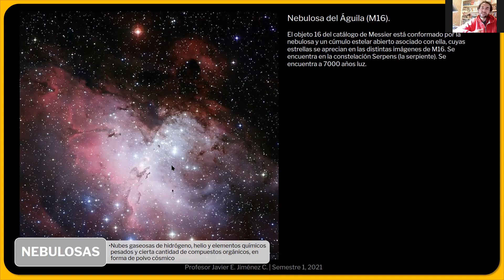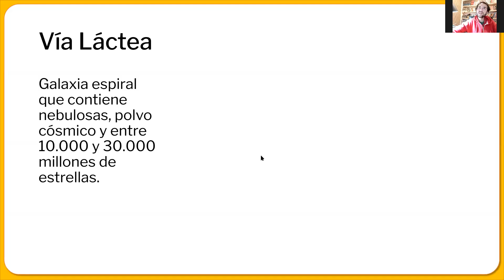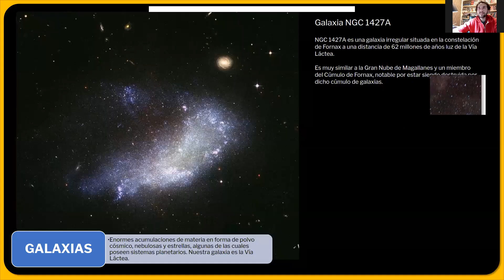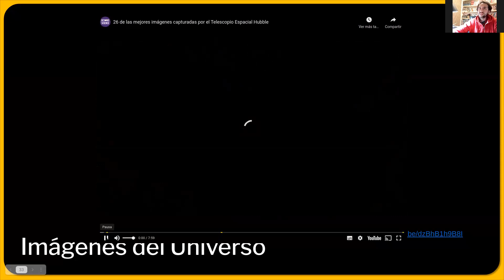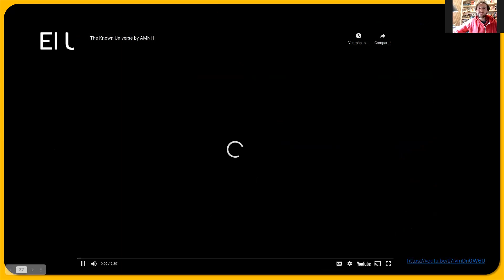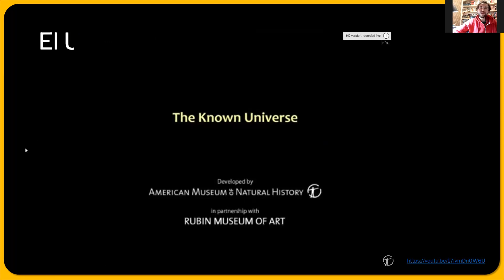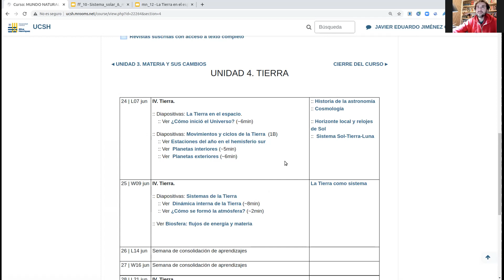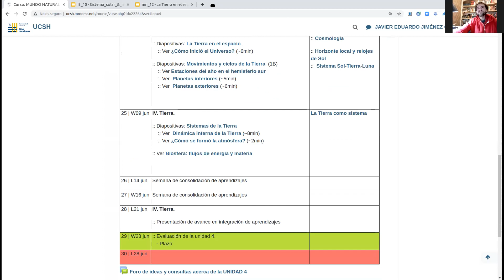mn2021 03 sesión21e